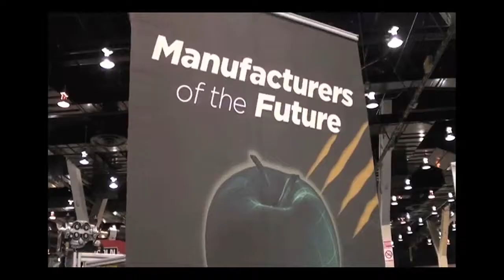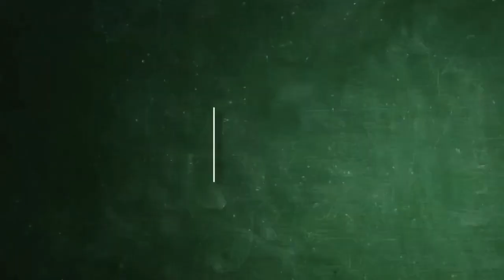BobCAD-CAM Manufacturers of The Future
BobCAD-CAM Manufacturers of The Future Program supports schools & students by providing powerful & affordable CAD/CAM CNC Software for Milling, Turning, Routing, Waterjet, Laser & Burning.

Manufacturers of the Future provides teachers and students with the latest in CAD Design and CAM machining software technology at costs that can easily fit into their budgets.

This program includes special pricing that works for schools as well as for students that want a powerful CAD/CAM solution as they enter the work force. Our class-lab software packages include training tutorials and video instructional materials that are aimed at creating professionals with the skills required to enter the manufacturing industry successfully.

Download free whitepapers today!

BobCAD-CAM Corporate
    28200 U.S. Highway 19 N.

International Offices
    Columbia Office
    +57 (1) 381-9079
    Mexico Office